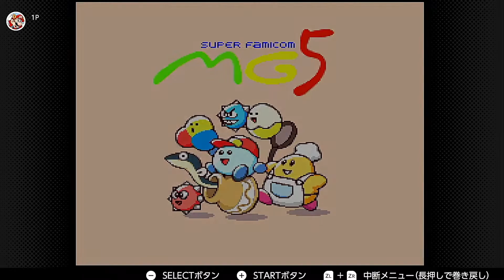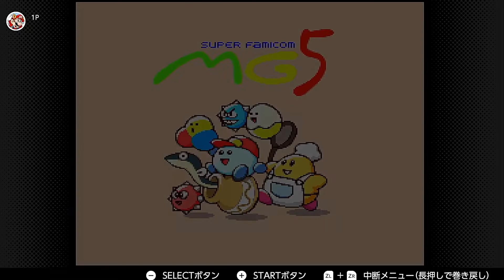[実況] 最終試練1 MG5 星のカービィ3 このミニゲームやばすぎ！！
この度、カッチャンネルのご試聴、誠にありがとうございます。

カッチャンネルでは、視聴者様が楽しんで頂けるように。

そしてカツ君の成長と更正を目指して、様々な企画、実況動画等を投稿して行きます。

サブチャンネルの方では、主に映画レビュー、特撮トーク動画を投稿しております。

カツとヌマのカッチャンネル　のURLはこちら。

カツ君のTwitter URLはこちら。

スタッフのヌマのTwitter URLはこちら。

出演
カツ
撮影 編集 企画
ヌマ
動画編集ソフトアプリ
VideoShow